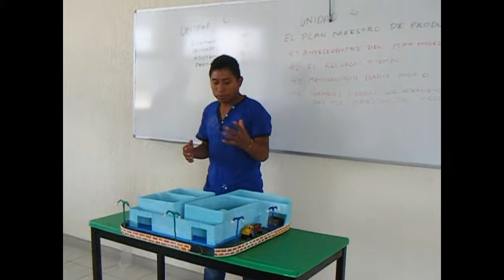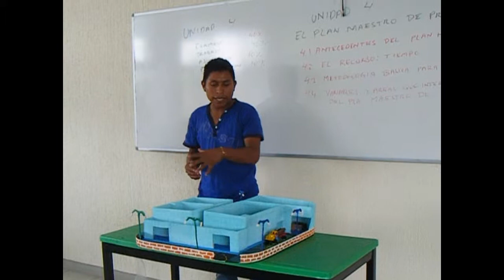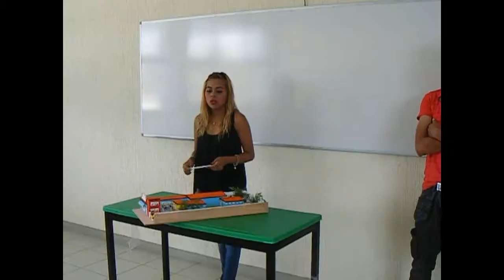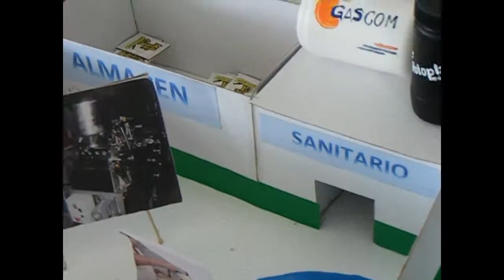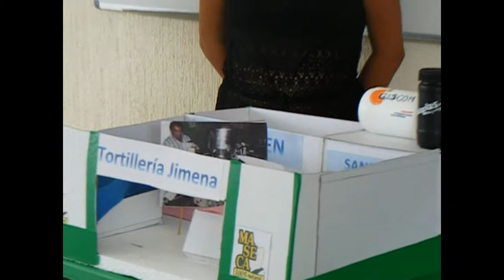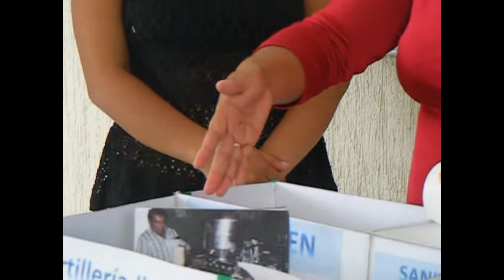Exposicion de proyectos de cadena de produccion